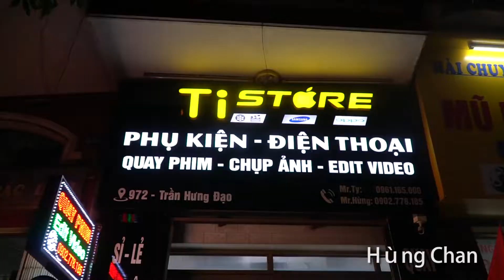Người dân Ninh Bình ra đường ăn mừng đội tuyển bóng đá Việt Nam vô địch AFF Cup 2018